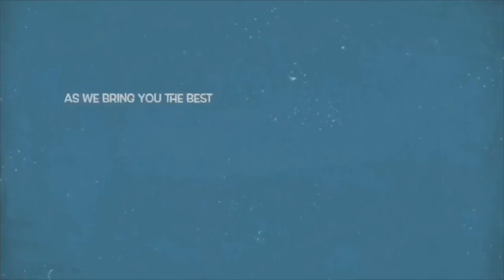After Surviving An Accídent, Actor Lateef Adedimeji Shøck His Wife Bimpe Oyebade, Claims She ..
I never thought i’d marry a Christian - Nollywood Yoruba movie actor, Lateef  Adedimeji shares experience with his wife,  Bimpe Oyebade few days after surviving a motor accídent.